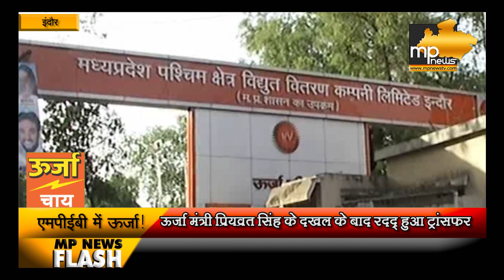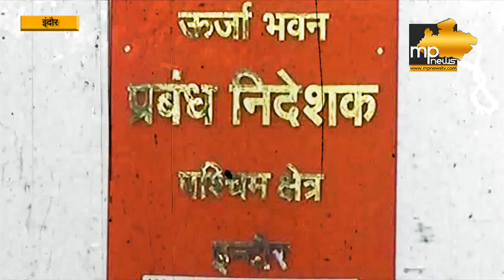MPEB में जारी रहेगा सुधार का क्रम, सीएमडी नरवाल ने संभाली कमान! MP News Indore